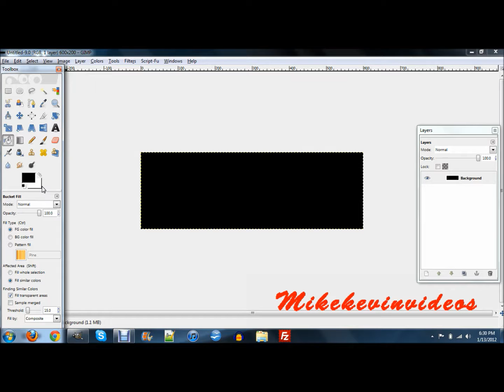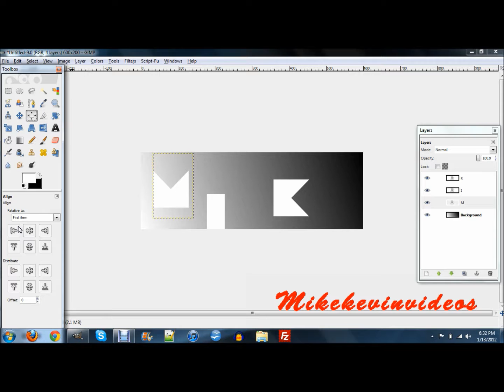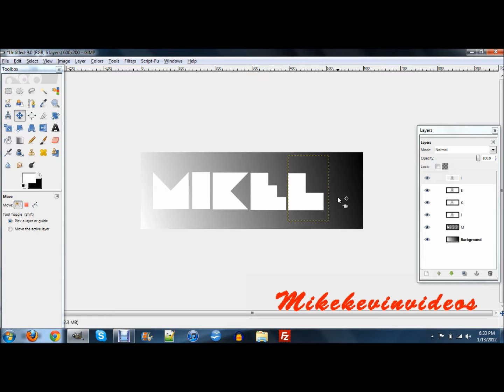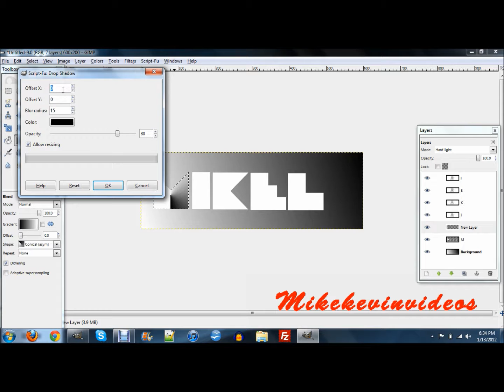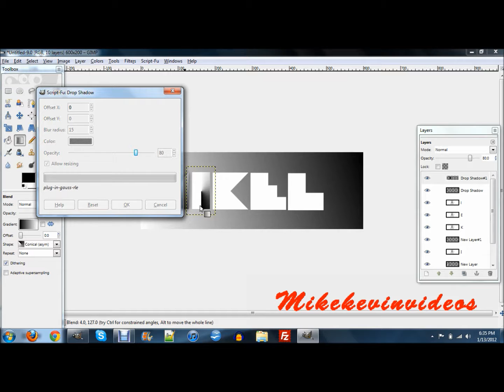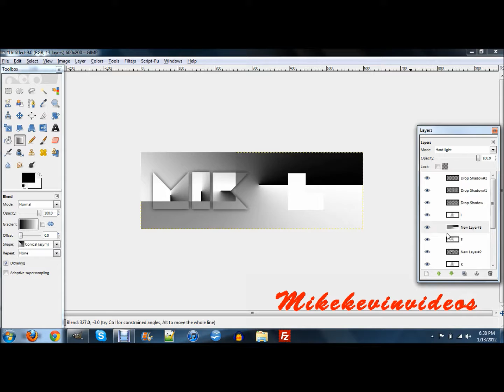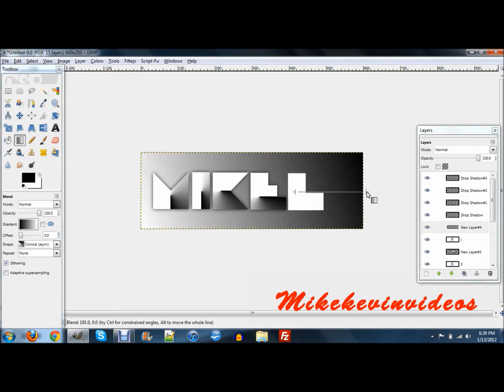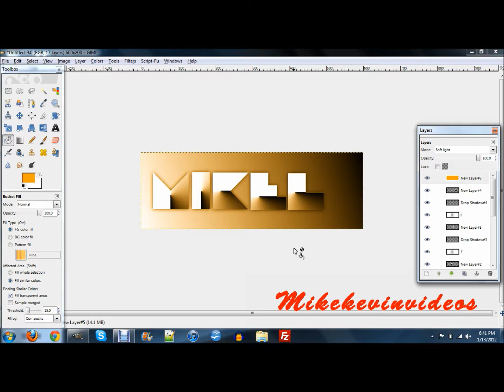Folded Paper Text Effect in Gimp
How to make a folded paper text effect in Gimp.
Check out the site here: goo.gl/Q6SG2